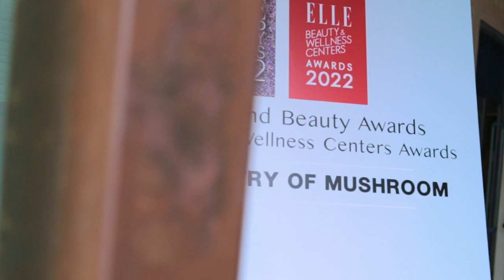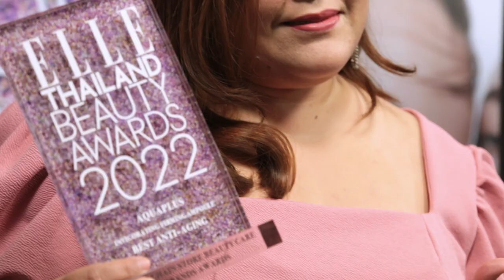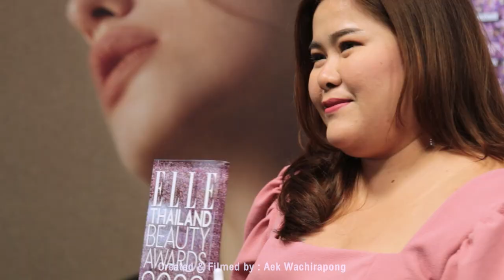มงลงอีกแล้ว!! AquaPlus และ Vie Cosmetics คว้ารางวัล ELLE Thailand Beauty Awards 2022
🎉 อัพเดทล่าสุดแบรนด์ AquaPlus และ Vie Cosmetics ได้รับรางวัลการันตีสุดยอดแบรนด์คุณภาพระดับสากล กับ ELLE Thailand Beauty Awards 2022 ที่สุดของบิวตี้ไอเท็มแห่งปี ที่คณะกรรมการกูรูความงามและเซเลบริตี้ชื่อดังร่วมตัดสินให้คะแนน 🎉
โดย เกณฑ์การตัดสินในการมอบรางวัล Elle Thailand Beauty Awards 2022 นั้น ทางคณะกรรมการได้ทดลองใช้ผลิตภัณฑ์เป็นเวลามากกว่า 2 เดือน เพื่อเฟ้นหาผลิตภัณฑ์ที่ดีที่สุดและใช้หลักเกณฑ์ในการตัดสินให้คะแนนเหมือนกับการตัดสินรางวัล ELLE International Beauty Awards ซึ่งเป็นรางวัลอันทรงเกียรติของผลิตภัณฑ์บิวตี้ระดับโลก 👏🏻
👑 โดยปีนี้ ผลิตภัณฑ์ AquaPlus Invigorating Firming Ampoule ได้รับรางวัล  Best Anti-Aging
👑 และ Vie Cosmetics Romance Nude Ombre Blossom Palette ได้รับรางวัล Best Makeup Palette

ขอแสดงความยินดีอย่างยิ่งกับทั้ง 2 แบรนด์ และขอขอบคุณ ELLE Thailand ด้วยนะคะ🥰